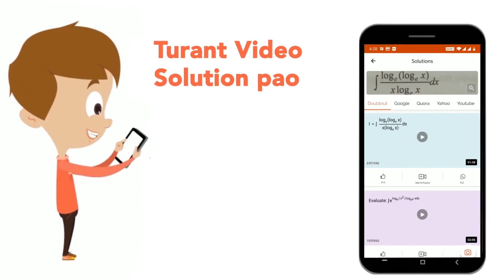A line charge lambda per unit length is lodged uniformly onto the rim of a wheel of mass M and ...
A line charge lambda per unit length is lodged uniformly onto the rim of a wheel of mass M and radius R. The wheel has light non-conducting spokes and is free to rotate without friction about its axis (Fig. 6.22). A uniform magnetic field extends over a circular region within the rim. It is given by, B=B_(0)k (ra le a,a lt R) =0  (otherwise) What is the angular velocity of the wheel after the field is suddenly switched off? \n
Class: 12
Subject: PHYSICS
Chapter: ELECTROMAGNETIC INDUCTION
Board:CBSE

👉 Have Any Query? Ask Us.